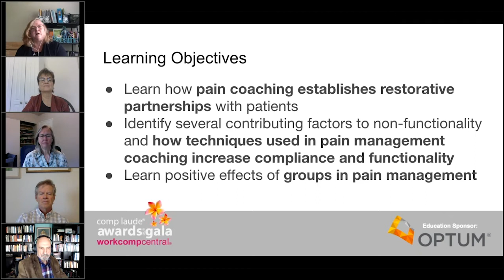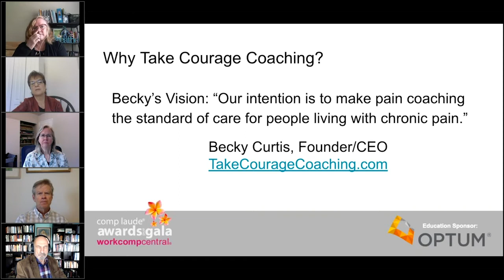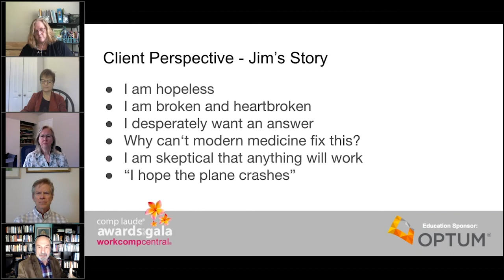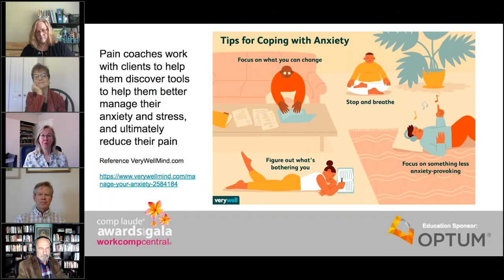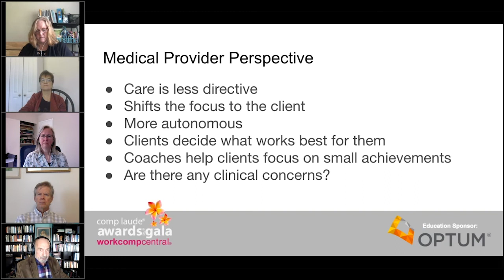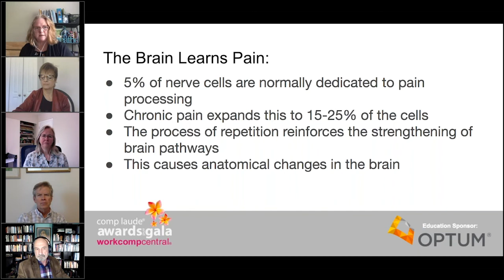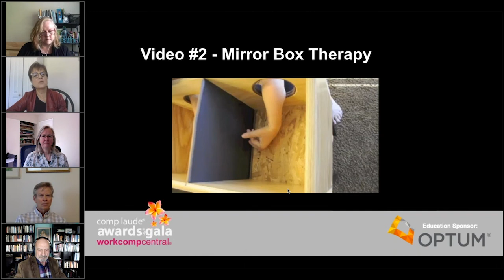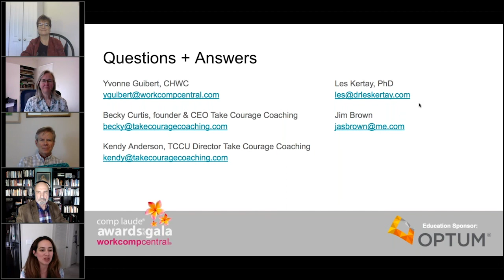Comp Laude® 2020: Got Chronic Pain? Get A Pain Coach!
Becky Curtis was nearly killed in a horrific rollover car accident 14 miles from Wisdom, Montana. She sustained a C-4 spinal cord injury and her doctor told her she was an incomplete quadriplegic and would never walk again. Becky did not accept that answer.  She fought hard through rehabilitation and painstakingly re-learned all the motor skills she needed to walk again. Two years into her rehabilitation, she began experiencing severe burning nerve pain. Her doctors worked hard to find a solution. The best medications for nerve pain didn’t work and opioids just made it harder for her to cope with the pain.

Finally, she was referred to a pain clinic where she learned the science of pain, knowledge of the mind-body aspects of pain, and tools to make desired behavioral changes and reach measurable goals. She now had a scienced-based approach to decrease her pain.  Becky realized this was the missing link for many people suffering from chronic pain. She then set out to establish a program through her company Take Courage Coaching with the goal to make pain coaching the standard of care for people with chronic pain.  A recent study based on TCC’s program data was published in PLOS One Journal, a highly-respected scientific journal, that proves the pain coaching approach works.

In this session, Becky Curtis along with a panel of experts will discuss how pain coaching works to help people who suffer from chronic pain by teaching them the mind-body connection and discovering ways that work best for them, in their life with their specific situation, at their pace, in their home. The panel will walk the audience through the 12-month program of how a pain coach walks side by side with the patient and helps them discover what works best for them through a process called Motivational Interviewing. Finally, there is a way to help patients reduce their dependence on opioids, or leave them behind for good. They also learn healthy habits to minimize their pain experience and get back to a life worth living.

Moderator: Yvonne Guibert, CHWC
Speaker: Becky Curtis
Speaker: Les Kertay, PhD, ABPP
Speaker: Kendy Anderson, CPMC
Speaker: Jim Brown